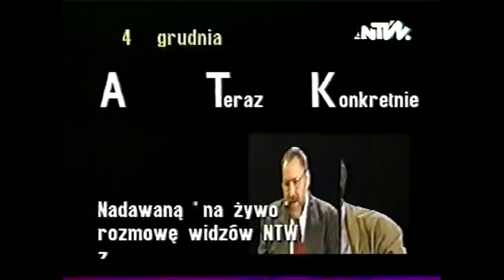Jacek Kaczmarski u A.T.Kijowskiego w "A Teraz Konkretnie". (28/78)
Rozmowa Andrzeja Tadeusza Kijowskiego z Jackiem Kaczmarskim nadawana na żywo w Nowej Telewizji Warszawa -  4 grudnia 1993. Z cyklu A Teraz Konkretnie.